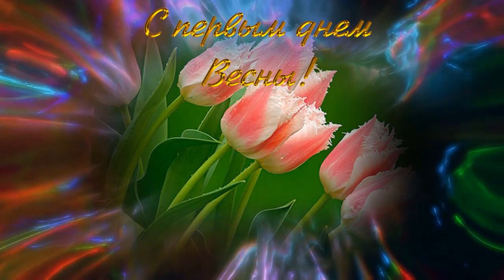Футаж Заставка для видео 🌷 С первым днём весны 🌷🌷